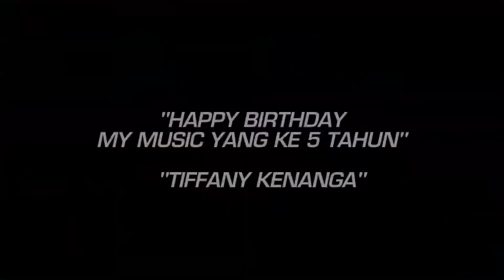MyMusic - Statement "Tiffany Kenanga" Tentang My Music Anniversary 5th